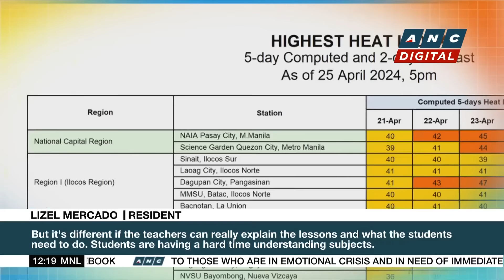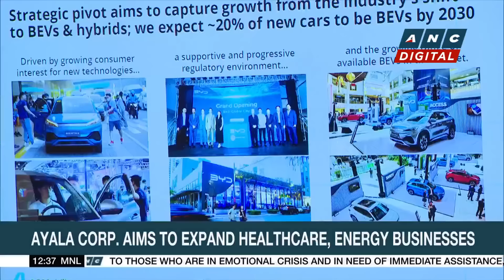Blinken wraps up China visit with Xi meeting | ANC